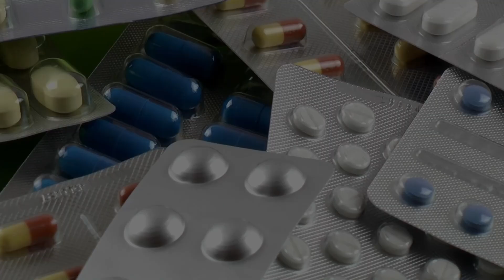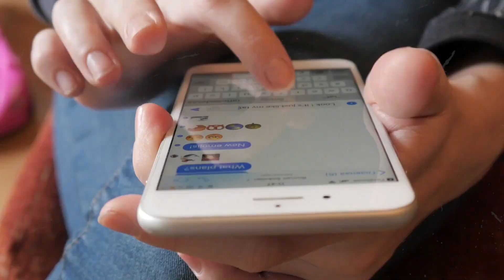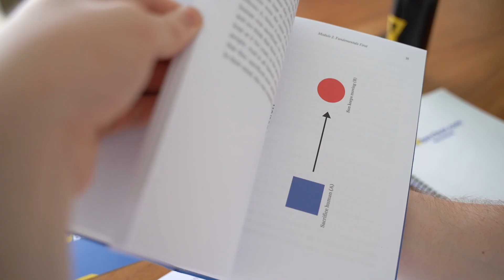I'm NOT A Sober Coach! Here's Why…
In today's video I will be explaining why I don't consider myself as a "sober coach" as well as my mindset when it comes to quitting drinking alcohol.

🥃👀🧨 Get My Free Video Training: “The Strangest Secret To Controlling Alcohol - Without AA, Willpower Or Rehab”

🎥 Want to learn how to control alcohol quickly? Watch a short explainer video that explains how our new, FIRST PRINCIPLES THINKING method has worked for 400+ clients 👉🏼

❌ MEN ONLY: Exclusive Free Video Training On “The Secret To Controlling Alcohol”